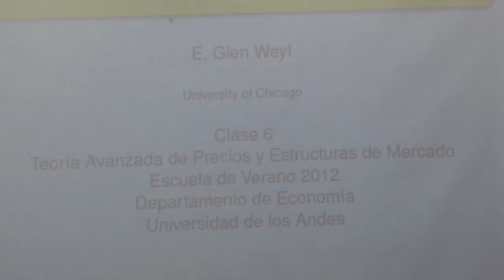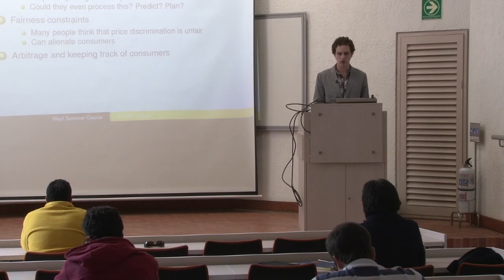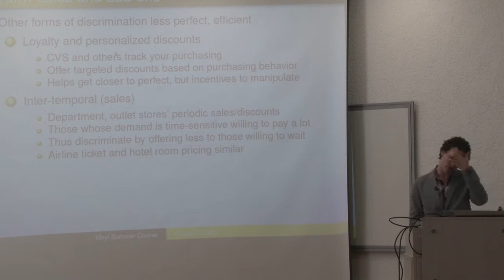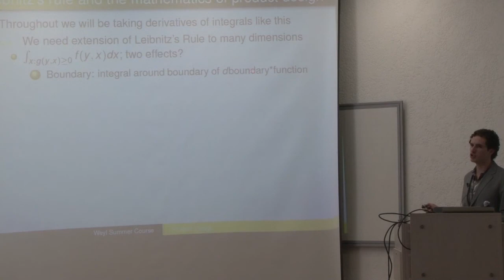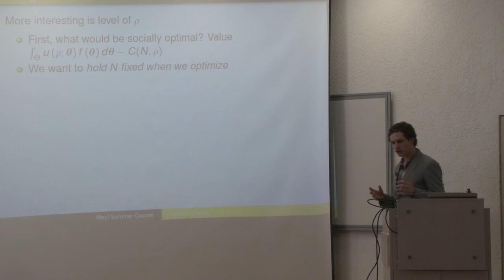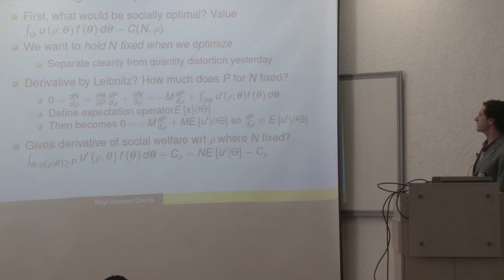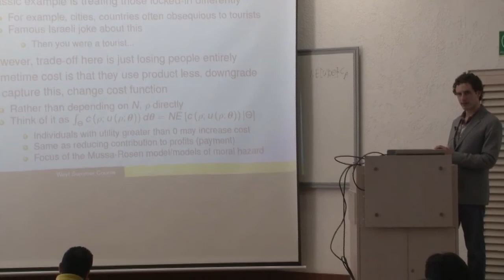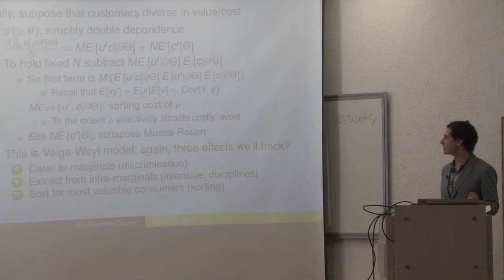PRICE THEORY 16 JUL 1